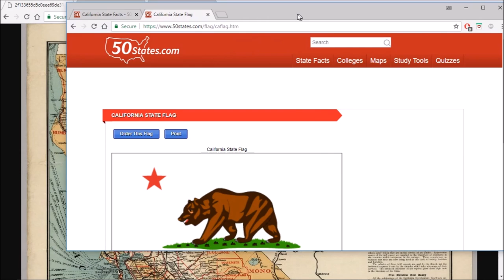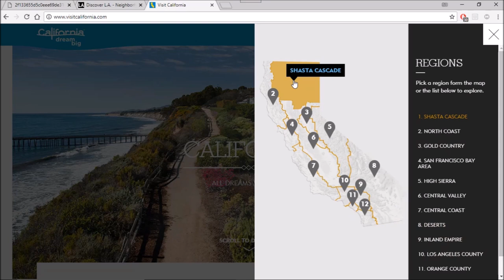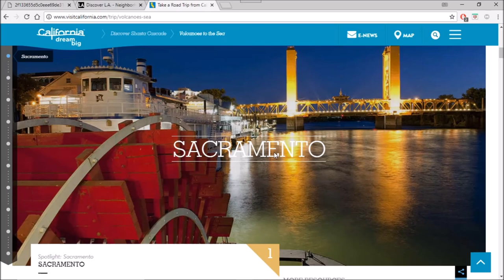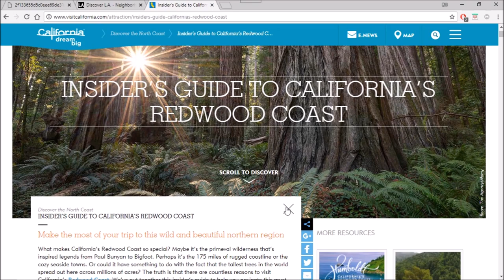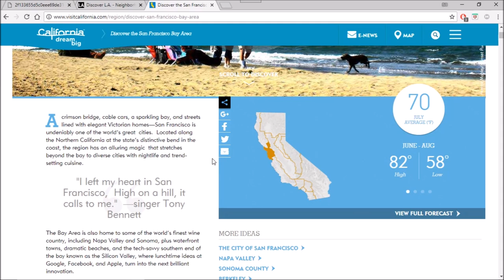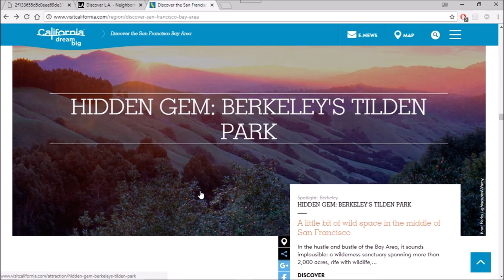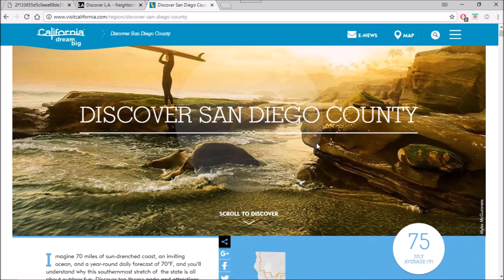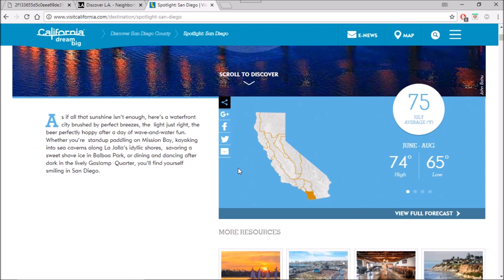[ASMR] State Map Geography Part 8: California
Hey guys, sorry for the hiatus, but I hope you can enjoy the newest US state map geography video on California!